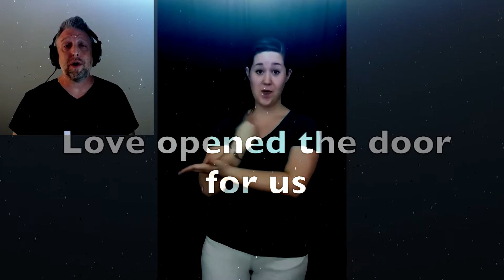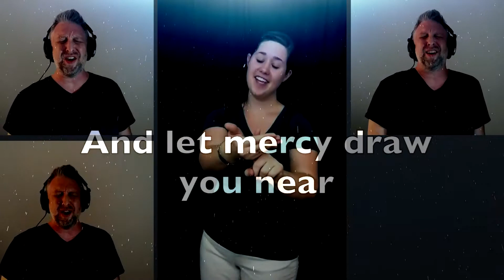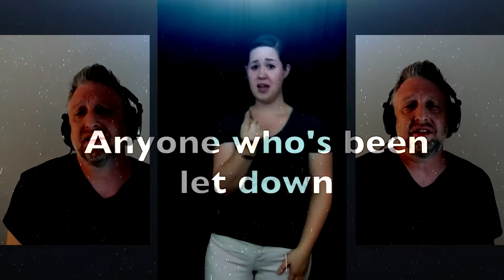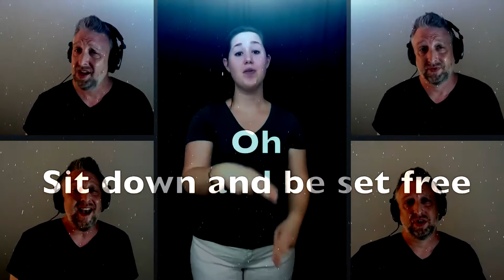Refresh (Week 1)